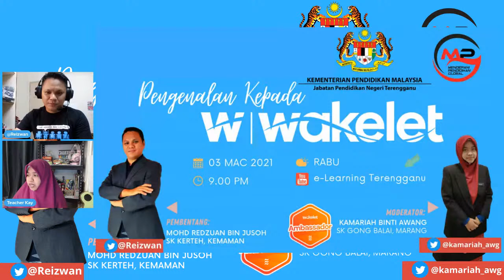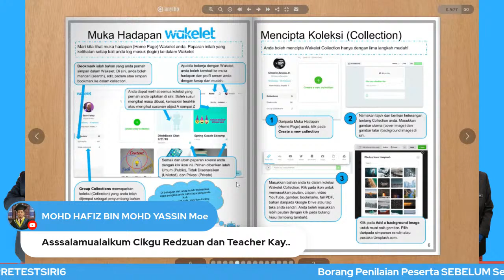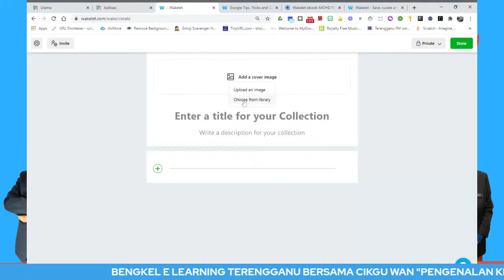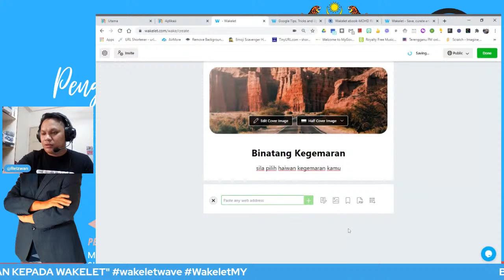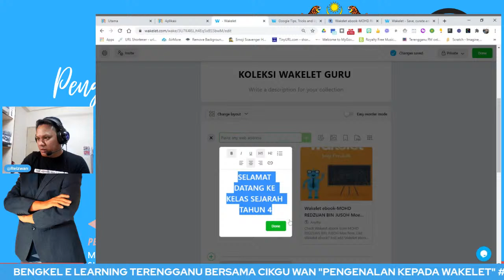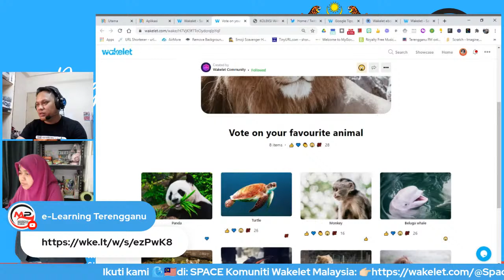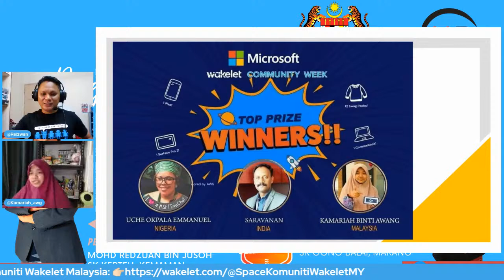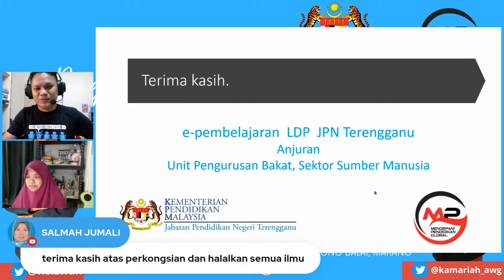PENGENALAN KEPADA WAKELET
Siri#6

PENEGENALAN KEPADA WAKELET

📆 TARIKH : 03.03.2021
🕥 MASA : 9:00 mlm
✅ Pautan Borang Kehadiran untuk SPLKPM akan diberikan.
✅Anjuran Unit Pengurusan Bakat,Sektor Sumber Manusia,JPN Terengganu